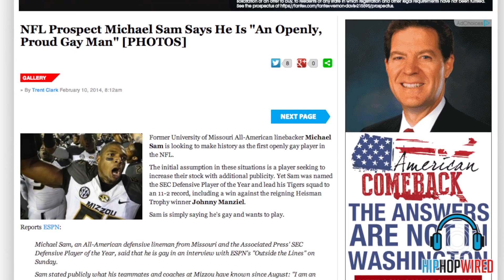Michael Sam Says He is a Proud Gay Man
Michael Sam says he is a proud gay man. Is it all for show? Let us know what you think.

HIP-HOPWIRED delivers daily hip-hop music news, videos and streaming tracks from your favorite rap artists, plus the latest political and fashion news—including the hottest sneakers to hit the street.

Michael Sam Says He is a Proud Gay Man | Hip-HopWired